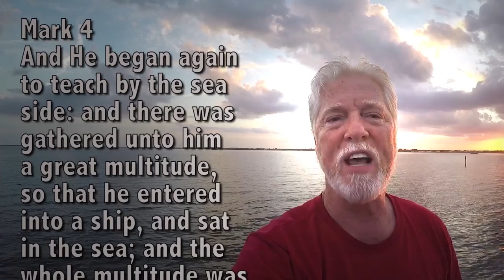NOTHING OUTLASTS THE WORD!!!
After building academic schools, clinics, bible schools, running medical clinics, feeding programs, children's homes, education programs and much more... I'm done. I just want to preach the word.!